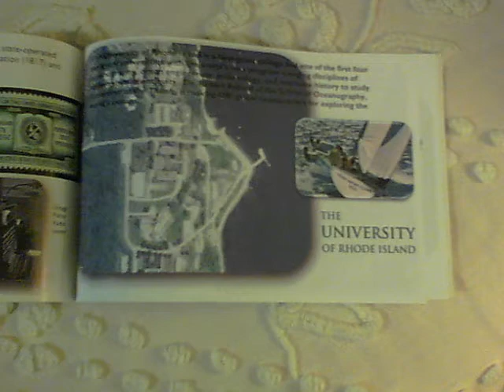Little Rhody & the Other 49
A small book loaded with the best of America - touting all 50 states, but especially Rhode Island.  Hundreds of pictures in the 105 pages.  Some chuckles and loads of information and entertainment.